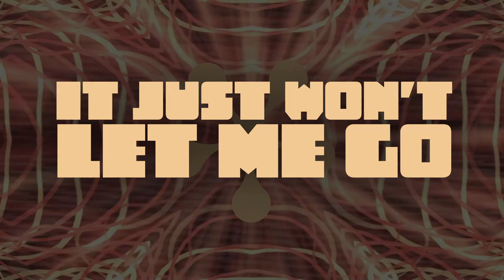Arbor- Losing Myself To You (Official Lyric Video)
Arbor's single "Losing Myself To You"